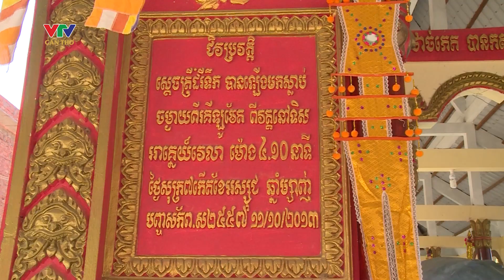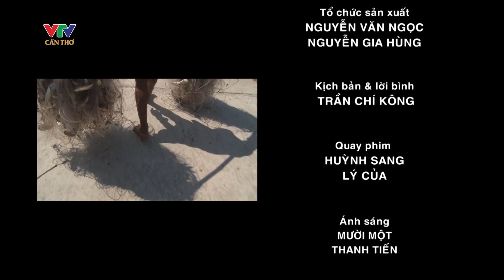Phước Biển | Phim tài liệu Người Khmer Nam bộ 11/14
Phước Biển | Phim tài liệu Người Khmer Nam bộ 11/14 | VTV CẦN THƠ
© Bản quyền thuộc về VTV CẦN THƠ

Cùng xem: "Trải nghiệm mưu sinh ban đêm trên đồng nước | VTV CẦN THƠ "